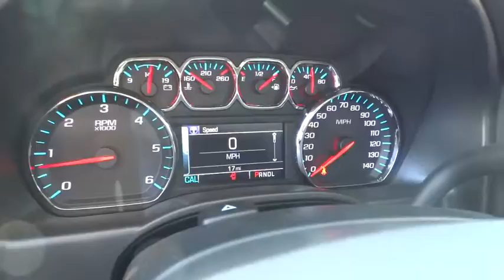2017 Chevrolet Silverado 1500 Carson City, Reno, Yerington, Northern Nevada, Elko, NV 17-0123